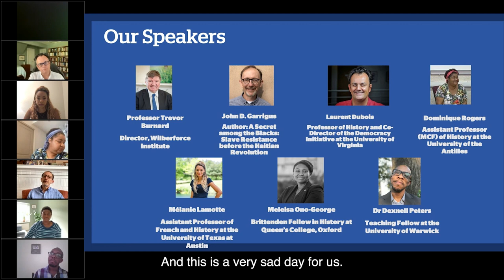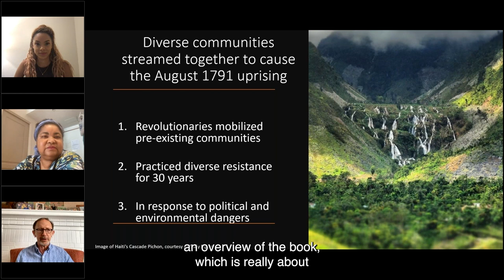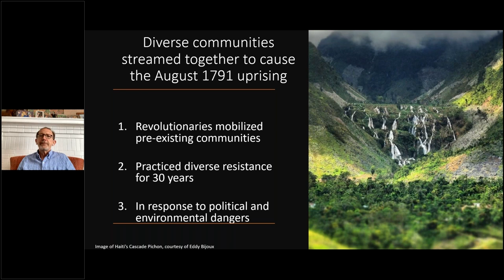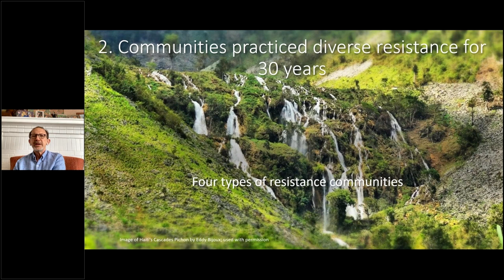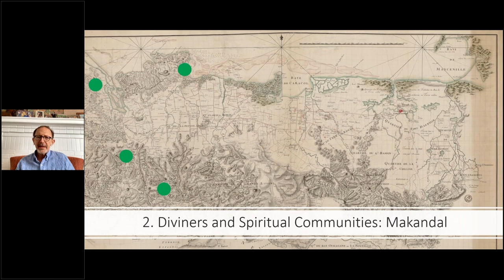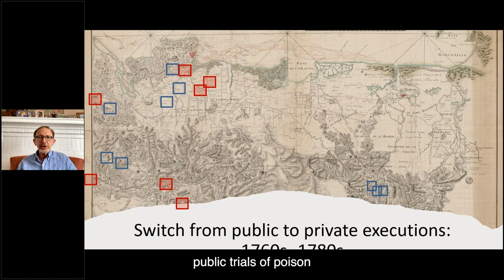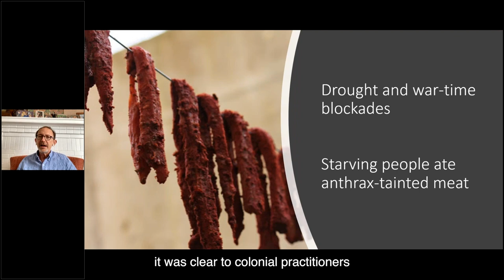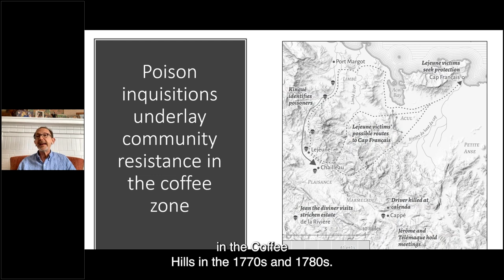Wilberforce Institute Summer Debate 2023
Featuring: Professor Trevor Burnard, Director of the Wilberforce Institute
John D. Garrigus, Professor of History at the University of Texas at Arlington
Laurent Dubois, Professor of History and Co-Director of the Democracy Initiative at the University of Virginia
Dominique Rogers, Assistant Professor (MCF) of History at the University of the Antilles
Mélanie Lamotte, Assistant Professor of French and History at the University of Texas at Austin
Meleisa Ono-George, Brittenden Fellow in History at Queen’s College, Oxford
Dexnell Peters, Lecturer in Caribbean and Atlantic History at the University of the West Indies, Mona.

The origins of the Haitian Revolution in 1791 – the only successful enslaved revolt in history and a major event in the making of the modern world – remains shrouded in mystery. For French colonists in Saint Domingue, it sprang up without explanation as if it was a spontaneous event. In a hugely important new book,  A Secret Among the Blacks: Slave Resistance Before the Haitian Revolution, published this September by Harvard University Press, the distinguished historian of Saint Domingue and the Haitian Revolution, John Garrigus of the University of Texas at Arlington, shows that the start of the Haitian Revolution has a history based on slave resistance in the northern sugar producing plains of Saint Domingue. The Wilberforce Institute is proud to discuss this major intervention into the history of slavery and the Caribbean in this webinar.